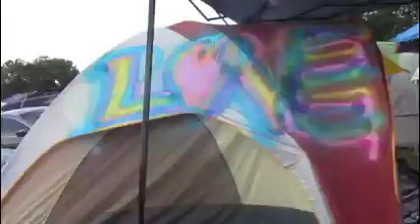Firefly Music Festival 2017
Located in Dover, DE.
June 14th-18th, 2017.
Song: Trees On Fire - DJDS